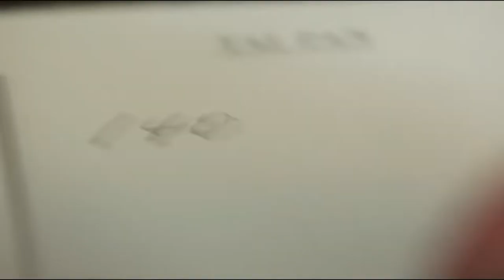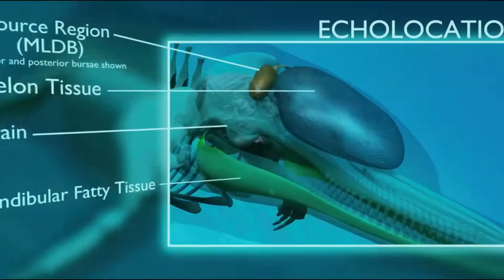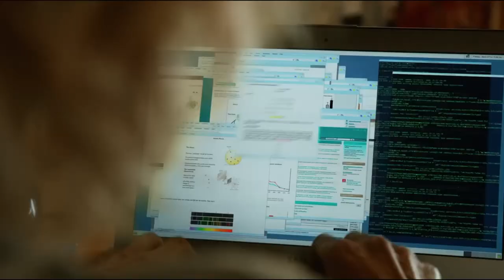Lucy - Hollywood Movie explained in Hindi 😨😨😨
Lucy is an American studying in Taipei, Taiwan. Her new boyfriend Richard tricks her into working as a drug mule for a South Korean kkangpae and drug lord, and she delivers a briefcase containing four packets of the highly valuable synthetic drug CPH4 to Mr. Jang. After witnessing Richard being shot and killed, she is captured and a bag of the drug is forcibly sewn into her abdomen in order to transport the drug to Europe. While in captivity, she is kicked in the stomach, breaking the bag and releasing a large quantity of the drug into her system. She acquires increasingly enhanced physical and mental capabilities, such as telepathy, telekinesis, mental time travel, and the ability to feel no pain. She also becomes both ruthless and emotionless. Using her new abilities, she kills her captors and escapes. Lucy travels to the nearby Tri-Service General Hospital to get the bag of drugs removed from her abdomen. She is told by the operating doctor that natural CPH4 is produced in tiny quantities by pregnant women during their sixth week of pregnancy to provide fetuses with the energy to develop. Growing heightened physical and mental abilities, Lucy returns to Mr. Jang's hotel, kills his bodyguards, assaults him, and telepathically extracts the locations of the three remaining drug mules from his brain. Lucy begins researching her condition and contacts scientist Samuel Norman whose research may be the key to saving her. After Lucy speaks with Norman (and provides proof of her developed abilities) she flies to Paris and contacts local police captain Pierre Del Rio to help her find the remaining three packets of the drug. During the flight, she starts to disintegrate as her cells destabilize from consuming a sip of champagne. To stave off her disintegration Lucy ingests more of the drug. With the help of Del Rio, Lucy is able to recover the rest of the drugs. Meeting Norman and his colleagues, she agrees to share with them everything she knows. In the professor's lab, Lucy discusses the nature of time and life and how people's humanity distorts their perceptions. At her urging, she is intravenously injected with the contents of all three remaining bags of CPH4. Her body changes into a black substance that begins spreading over computers and other electronic objects in the lab, transforming them all into one next-generation supercomputer. She mentally begins a spacetime journey into the past, eventually reaching the oldest discovered ancestor of mankind, Lucy. She shares a quiet moment with australopithecus Lucy and the two touch fingertips, she then goes all the way to the beginning of time and witnesses the Big Bang. Meanwhile, Jang enters the lab and points a gun at Lucy's head. He shoots, but by that point Lucy has reached 100% of her brain capacity and promptly disappears, moving into the spacetime continuum. Only her clothes and the black supercomputer are left behind. Del Rio enters and fatally shoots Jang. Norman takes a black flash drive offered by the supercomputer, after which it too disintegrates. Del Rio asks Norman where Lucy is, immediately after which Del Rio's cell phone sounds and he sees a text message: "I am everywhere." Lucy's voice is heard stating "Life was given to us a billion years ago. Now you know what to do with it."

hindi movies
new movies
movie review
hindi movie review
new movies reviews 2022
Hollywood movies review
2022 new movie explained
2022 new movie explained